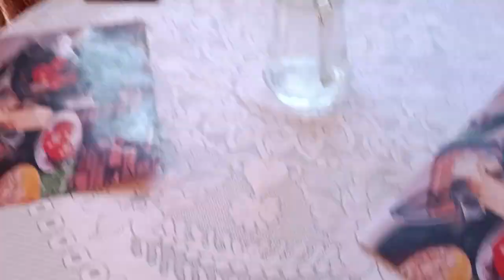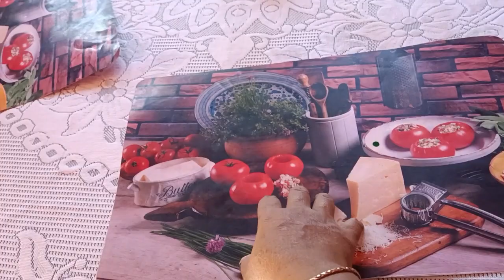আজ সব ঘর দোর পরিস্কার করে গুছিয়ে, সাজিয়ে নিলাম। 🧽🧼